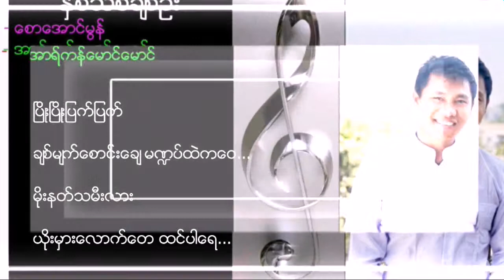Arakan Maung Maung - New Chithu